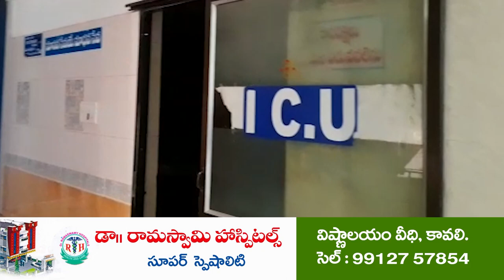చంద్ర‌బాబు... చిలిపి కృష్ణుడు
ప‌వ‌న్‌క‌ళ్యాణ్‌కు సిగ్గుండాలి
ఫ్యాన్స్ అంట పిల్ల‌బ్యాచ్
సీఎం జ‌గ‌న్ మాట్లాడింది వాస్త‌వం
విప‌క్షనేత‌ల‌పై విరుచుకుప‌డ్డ కోవూరు ఎమ్మెల్యే న‌ల్ల‌ప‌రెడ్డి